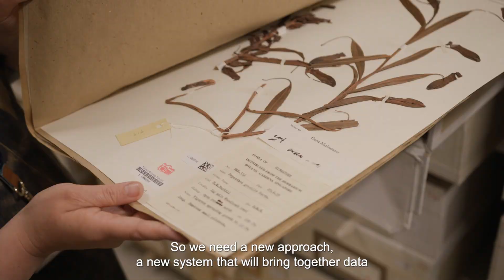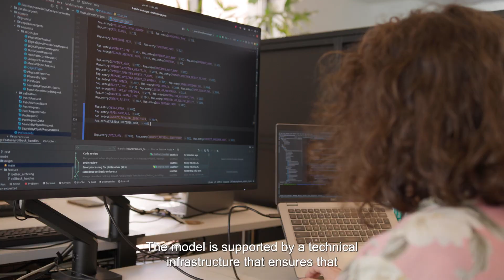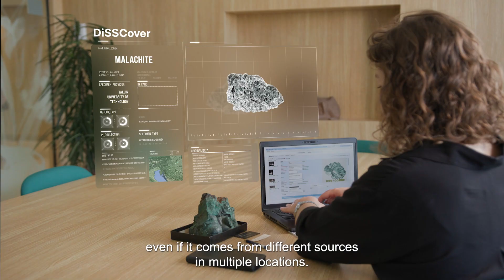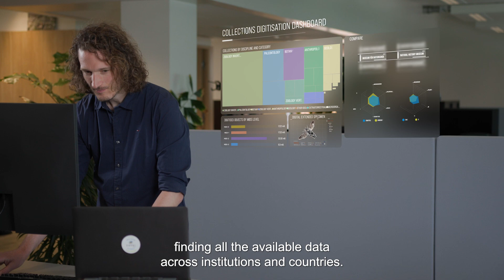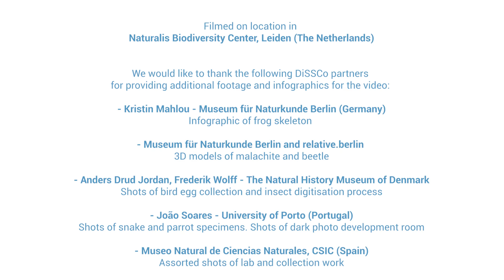DiSSCo - A New Frontier for Biodiversity Research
As DiSSCo moves forward to its construction phase, the impact of the future Research Infrastructure is starting to be noticeable. The first solid steps of DiSSCo's business model for a future single European network of natural sciences collections is visible in services such as ELViS, DiSSCovery and other innovations based on the concept of Digital Extended Specimen.

Watch DiSSCo's new corporate video and understand how DiSSCo RI will open a new frontier for biodiversity research.

00:00 Global threats to biodiversity demand a new approach to biodiversity research
01:52 DiSSCo, a new model for Natural Sciences Collections
02:58 The Digital Extended Specimen, technical cornerstone of DiSSCo
03:33 Bringing Artificial Intelligence into the equation
04:18 A fundamental shift in biodiversity research in Europe

MORE ABOUT DISSCO

Get the latest technical posts about the design of DiSSCo’s Infrastructure